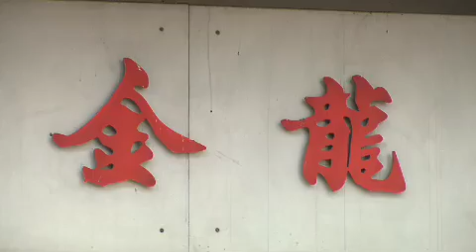Port Louis Capital City Mauritius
Port Louis is Mauritius' capital, main port and largest city. The city is cradled by the Moka Mountains and the Indian Ocean providing a beautiful setting for this metropolitan hub.